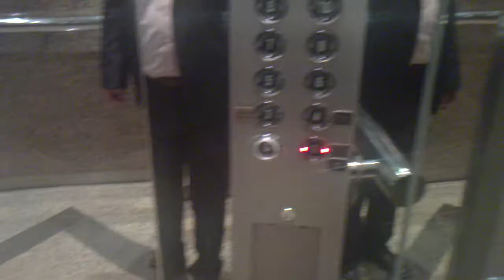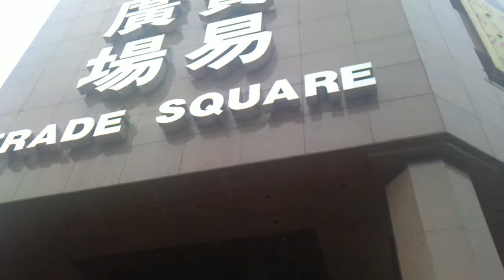Y- Trade Square 貿易廣場 5,960sq.ft 10.5@ $62,580